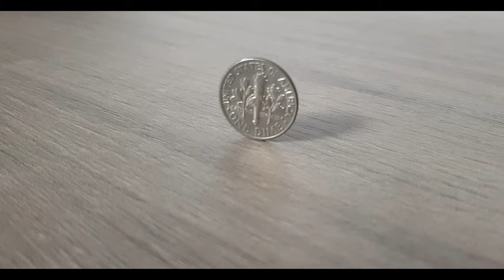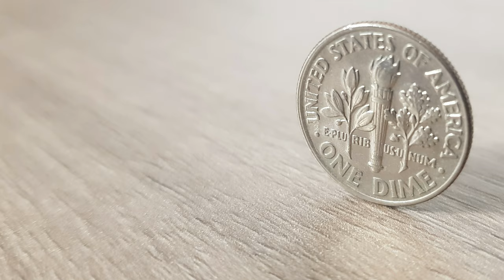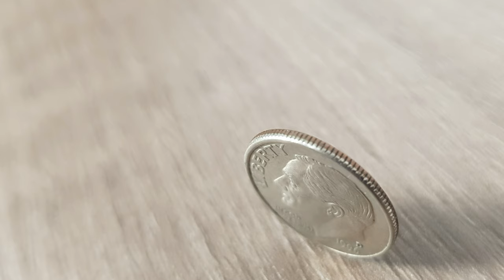Rare 1 Dime "Roosevelt"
⭐Monete Collection⭐
•Presents:-

Let us know your thoughts about the Video and

🎵Track Info:
Title: Awaken
Artist: Anno Domini Beats
Genre: Hip Hop & Rap
Mood: Inspirational

Coin Specifications
1996 D Roosevelt Dimes
Clad Composition
Mintage: 1,400,300,000 Minted at: Denver
Designer - Engraver: John R Sinnock Metal Composition: 91.67% Copper - 8.33% Nickel
Mass / Weight: 2.27 grams